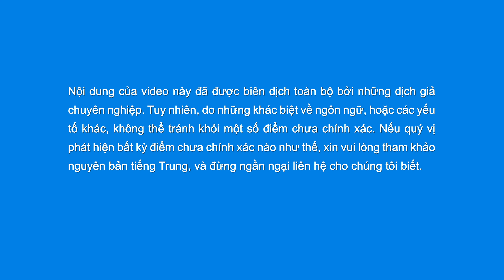Video nhạc Thánh Ca | Chỉ những ai thực hành lẽ thật mới có thể làm chứng trong thử luyện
Nếu ngươi muốn có thể đứng vững trong tương lai,
để khiến Đức Chúa Trời hài lòng,
và đi theo Ngài đến cuối con đường,
ngươi phải xây một nền móng vững chắc,
thực hành lẽ thật trong mọi sự, lưu tâm ý muốn của Ngài.

Nếu ngươi luôn thực hành như vậy,
thì trong ngươi sẽ có nền tảng.
Ngài sẽ cảm thúc lòng ngươi,
cho ngươi đức tin, ngươi sẽ yêu kính Ngài.
Ngày nào đó thử luyện đến,
ngươi có thể chịu đớn đau, tan nát cõi lòng như đã chết,
nhưng tình yêu cho Ngài sẽ không đổi,

thậm chí trở nên sâu đậm hơn.
Đó chính là ơn phước của Ngài.

Nếu ngươi chấp nhận công tác và lời Ngài
bằng một tấm lòng biết vâng phục,
ngươi sẽ nhận được lời hứa của Ngài,
ngươi chắc chắn sẽ được Ngài ban phước.
Nếu hôm nay ngươi không thực hành,
thì ngày nào đó thử luyện đến,
ngươi sẽ không có tình yêu hay đức tin.
Thử luyện sẽ trở thành cám dỗ.

Ngươi sẽ rơi vào cám dỗ của Sa-tan,
và sẽ không thể nào thoát khỏi.

Giờ khi một thử luyện nhỏ đến,
ngươi vẫn có thể đứng vững được trước nó.
Nhưng một khi thử luyện lớn ập xuống,
ngươi có thể không đứng vững được.

Chuyển thể từ: Lời, Quyển 1 – Sự xuất hiện và công tác của Đức Chúa Trời, Chỉ yêu mến Đức Chúa Trời mới thực sự là tin vào Đức Chúa Trời